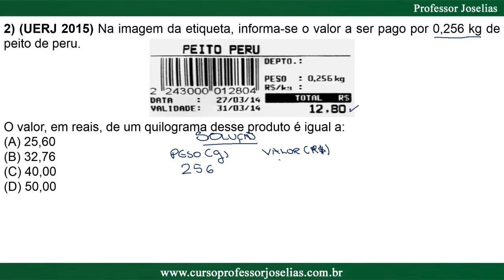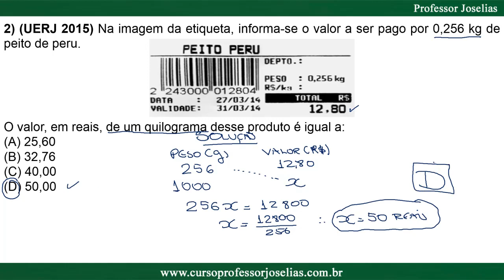QUESTÃO 02 – VESTIBULAR UERJ 2015 – MATEMÁTICA – FASE 1 – RESOLVIDA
2) (UERJ 2015) Na imagem da etiqueta, informa-se o valor a ser pago por 0,256 kg de peito de peru. VEJA A FIGURA
O valor, em reais, de um quilograma desse produto é igual a:
(A) 25,60
(B) 32,76
(D) 50,00
Visite os sites do Professor Joselias e conheça novos cursos para concursos públicos.